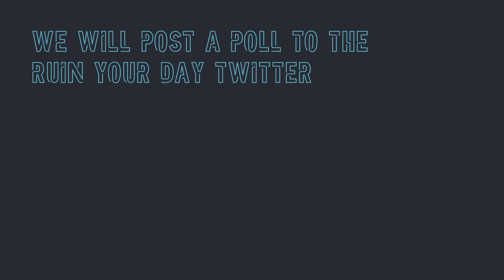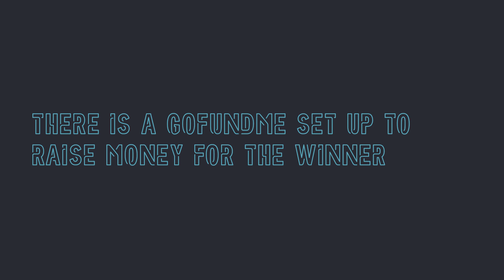ROUND4ROUND - A NEW TOURNAMENT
THE BRACKET DRAWINS LIVE TODAY AT 5PM PST!